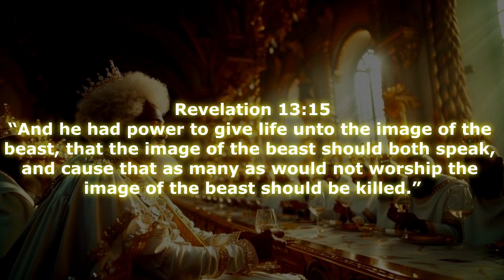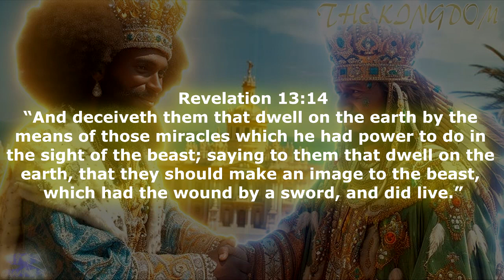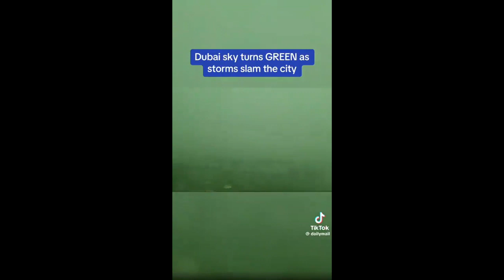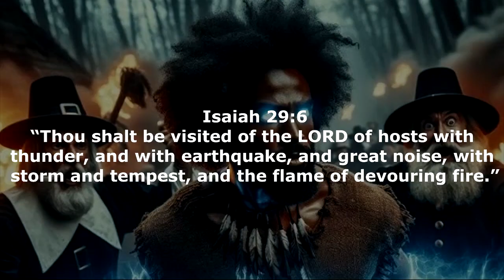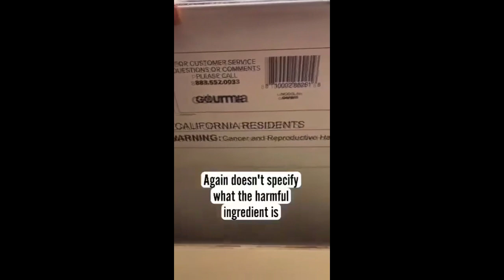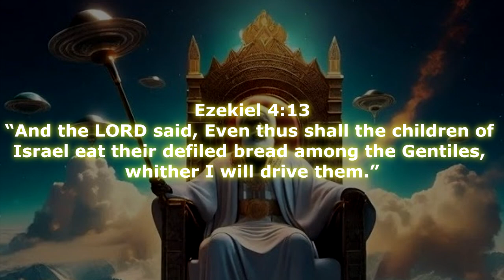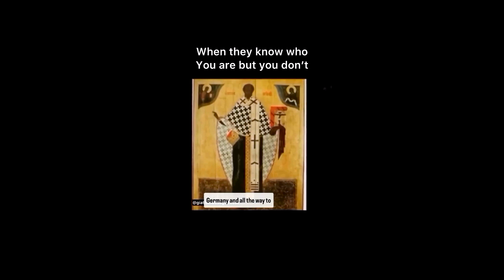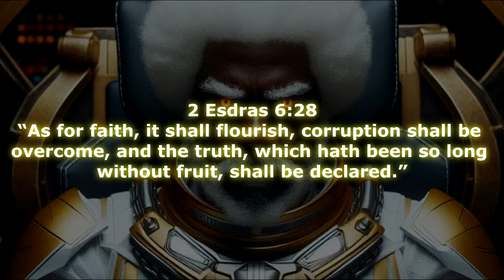Signs of the END - EP.12 - 4/17/24